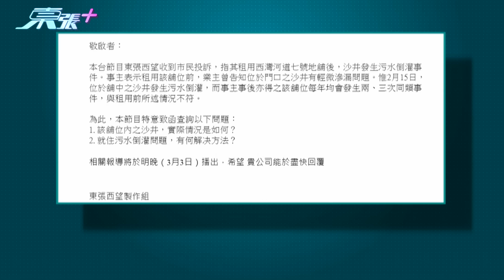新診所裝修期間沙井湧出糞水 付出七位數裝修費用仍存在不穩定性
租戶關小姐本來打算租一個單位開設診所，但裝修期間沙井湧出糞水，原來這兩個沙井一年都會爆發三、四次！關小姐的診所本來打算3月尾開張，但由於沙井這個「計時炸彈」存在不穩定性，在未能妥善解決前，關小姐可為進退兩難，關小姐已經付出七位數的裝修費用，就算有解決辦法仍然提心吊膽！